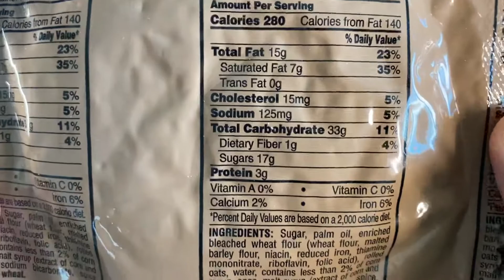Sterling Foods Celebrate Taste: Oatmeal Cookie TFF (Unwrapping + Taste)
Single trans fat free oatmeal cookie that is 280 cal, 57g.

Now this is a military cookie!! This cookie is dense and a tad rock hard, which you may have noticed as I attempted to break the cookie in half lol! For sure it would hold up if tossed into a pack without breaking. As a snack to carry your stomach in between meals, this cookie would do the job.

With each normal size bites, it took about 10-15 chews to break it down before swallowing. Dry, dense, crunchy, and thirst provoking. I munched on this on a mild 66 degree 46% humidity day. I still needed something to wash it down.

As for the taste, it wasn't what I was expecting. I'm sure we all had oatmeal cookies of all kinds in our lives. With raisins. Without. With chocolate chips. Etc. But this one tasted more like chinese almond cookies. The kind of the sliver of almond in the center. Which is weird because there is no almonds listed as an ingredient. That "almond" flavor was especially pronounced during the aftertaste. The oatmeal flavor is barely there. Let's hope it wasn't poisoned lol! If I'm translating it correctly, this cookie is dated Oct of 2018, so it isn't really that old. Hmmm... lol. But even with all that said, I enjoyed it and would even toss one or two into my daily EDC pack.